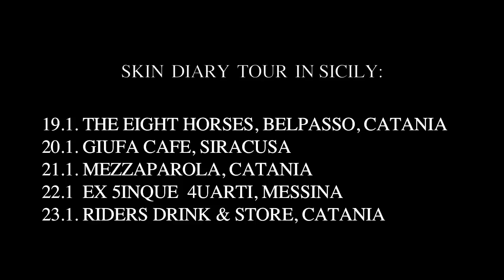Skindiary Gaydiator.mov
Skin Diary are playing in Sicily:

19.1. The Eight Horses, Belpasso, Catania
20.1. GIUFA' CAFè, Siracusa
21.1. Mezzaparola Catania
22.1. Circolo Cinque Quarti, Messina
23.1. riders drink & store, Catania